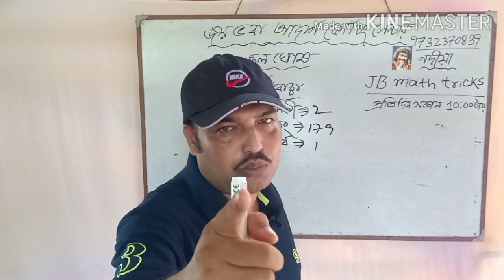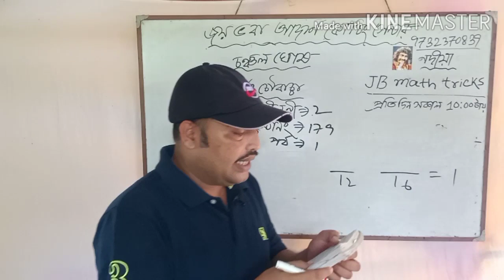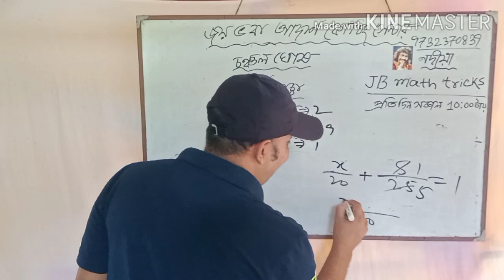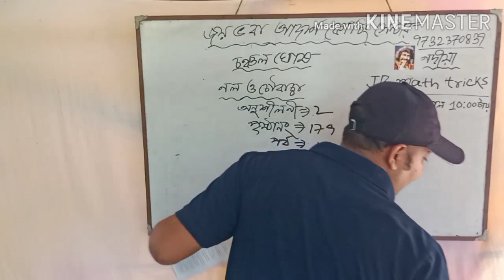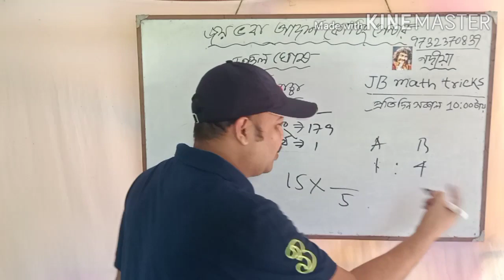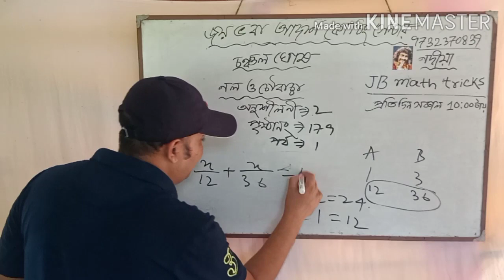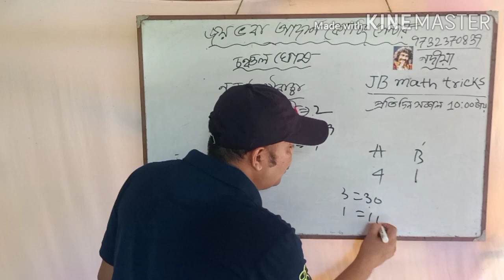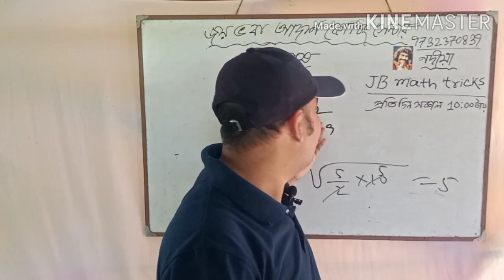Pipe and cistern math short tricks. নল চৌবাচ্চা (চঞ্চল ঘোষ ) অনুশীলনী -2, পর্ব -1, (গৌতম বিশ্বাস )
নল ও  চৌবাচ্চা মুখে মুখে করুন (গৌতম বিশ্বাস )